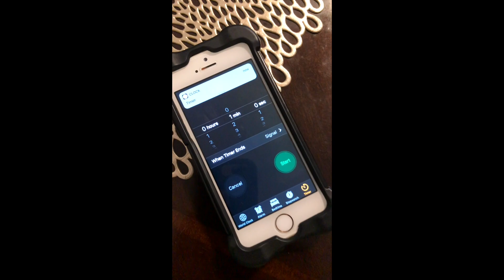Cookie Challenge Watch Jason Try to Slide the Cookie from his Forehead to Mouth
Cookie Challenge Watch Jason Try to Slide the Cookie from Forehead to Mouth